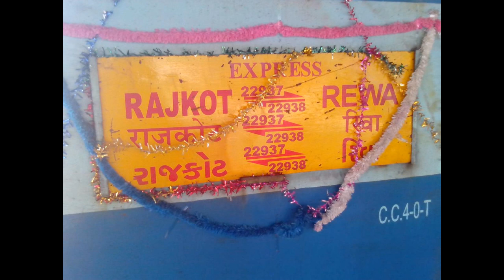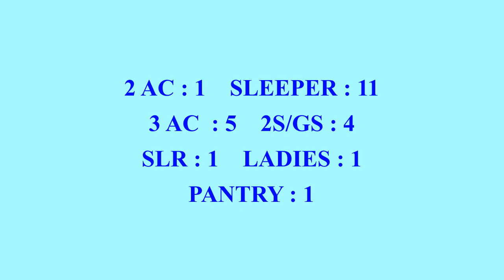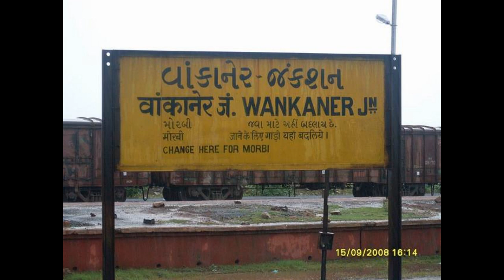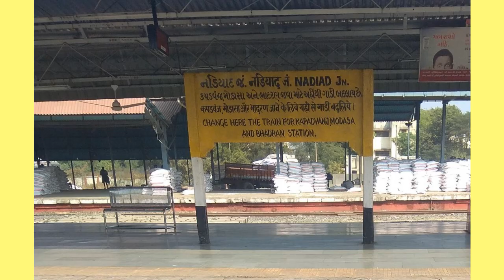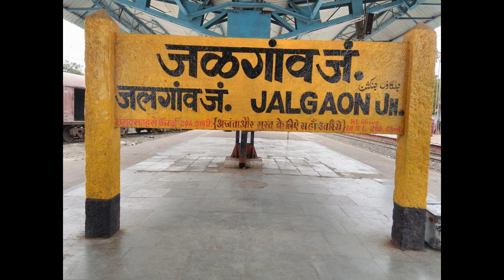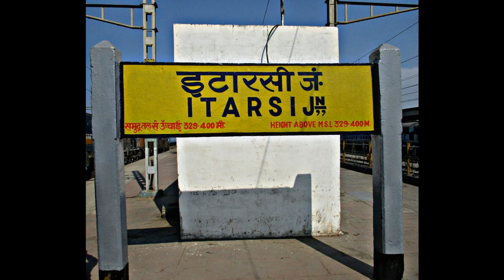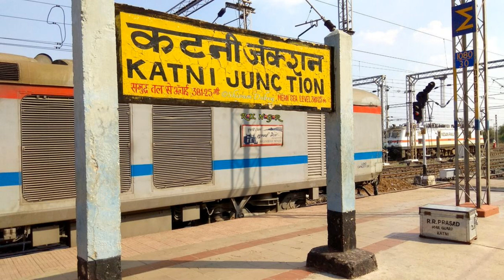Rajkot Rewa Super Fast Express || Train No : 22937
Rajkot Se Rewa Tak Chalne Vali Super Fast Express Train
Gujarat Aur Madhy Pradesh Ko Jodane Vali Train

Vaya : Surendranagar, Ahmedabad, Vadodara, Surat, Jalgaon, Bhusaval, Itarasi, Jabalpur, Satana

Time Stamp :
00:00 Intro
00:37 Information
01:05 Distance & Speed
01:25 Loco Sheld & Locomotive
02:09 Depart From Rajkot, Gujarat
04:11 Maharashtra State Journey
05:02 Madhy Prdesh State Journey
07:00 outro

Apne Bhai Ko Follow Kijiega